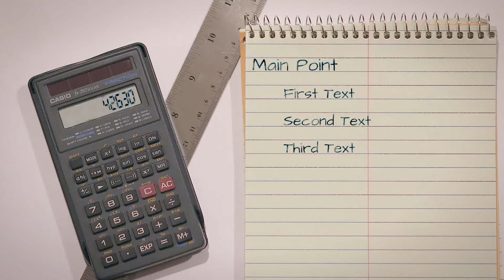Notebook Calculations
A Demo Video about Vidyoz Live Action Review